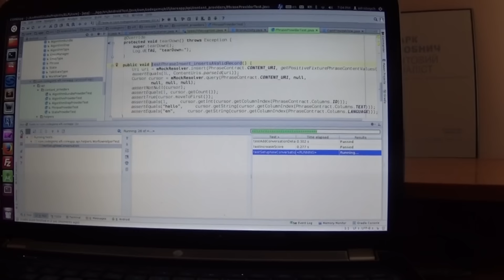Spoken test of LEGO robot ELFi